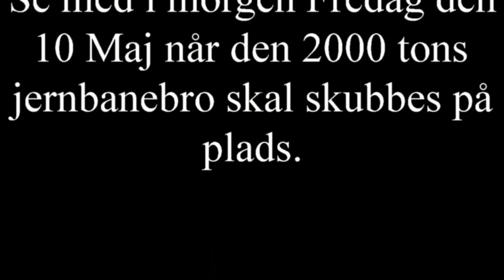Nykøbing Falster nye omfartsvej 1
Nykøbing Falster får lige nu lavet den helt nye omfartsvej, og dertil skal der laves en del om på de gamle jernbanebroer. Fredag den 10 Maj får man så en ny jernbanebro ved Åhaven ved Bangsebro, og den vejer 2000 tons, og den skal skubbes på plads..se med her om alle der knokler med at få det hele til at lykkes.

Så er film  Nr 2 klar